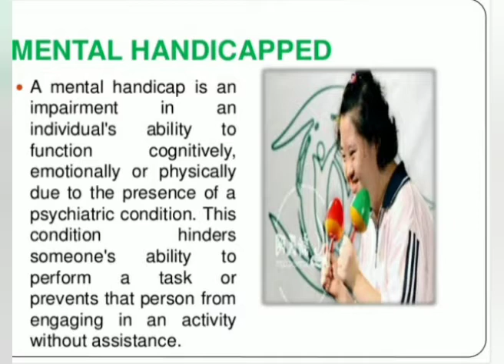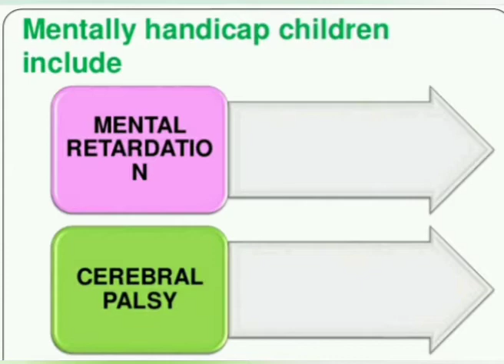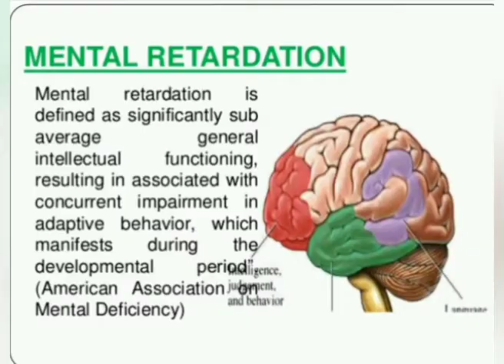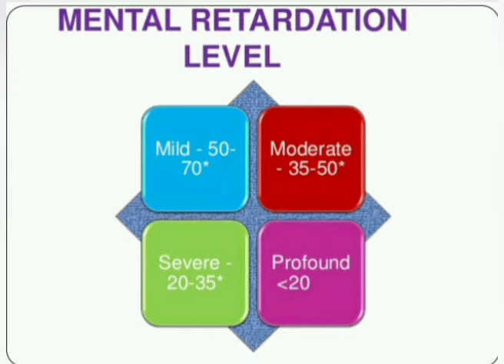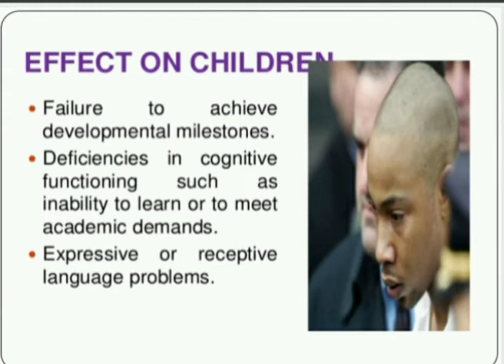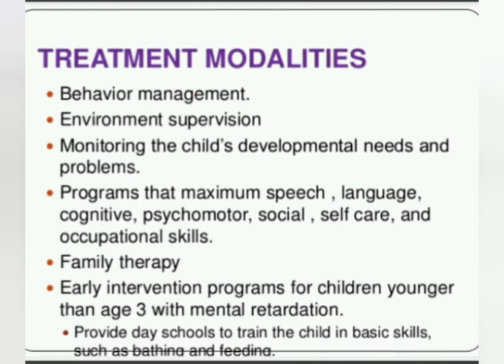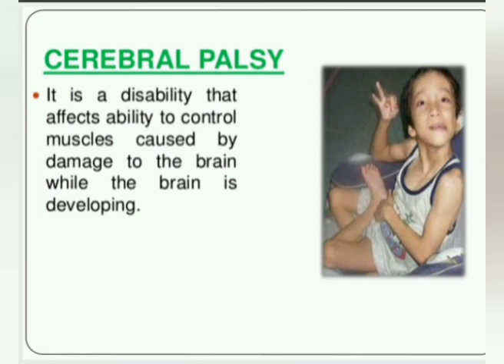Mentally challenged children or mentally handicap and it's management/pediatric in b.sc nursing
mentally challenged children and it's management

physically handicap children

mentally challenged children

handicap children

management of mentally challenged children

what is cerebral palsy

types of mentally challenged children

b.sc nursing third year topic mentally challenged children in pediatric

GNM topic also

pediatric